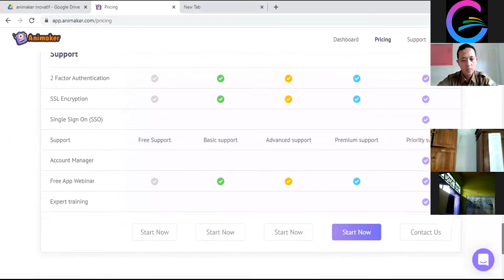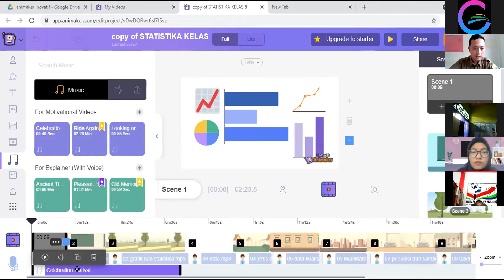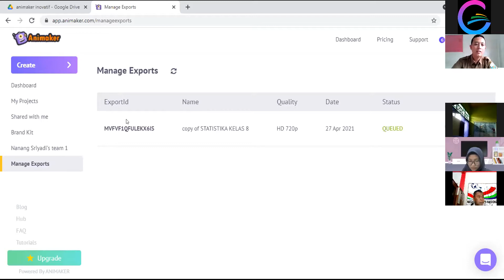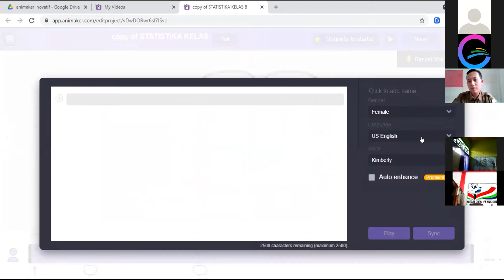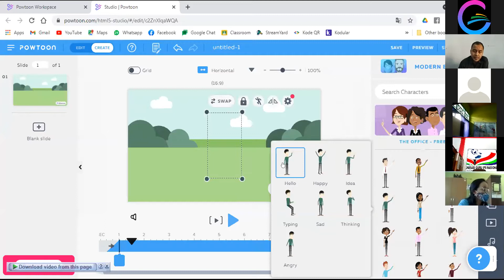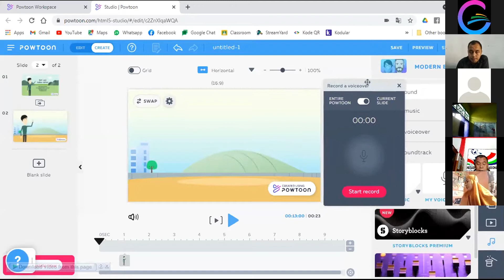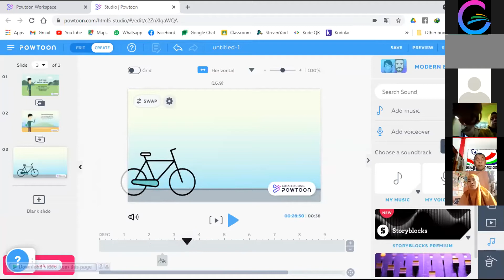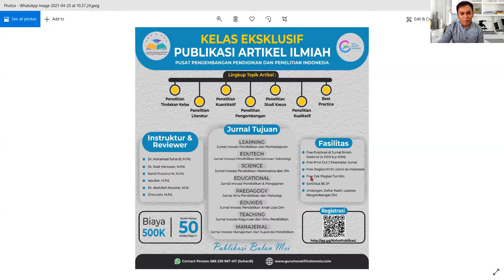Kelas Virtual Animasi #1 (Hari ke-3)